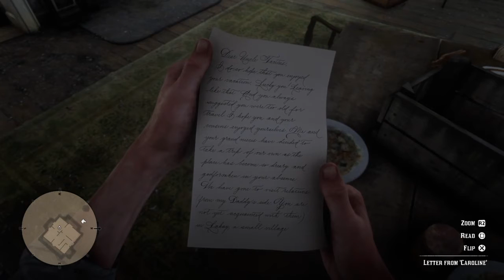Red Dead Redemption 2 Part 27 a red dead warzone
Hy there gamers hope you are enjoying the red dead redemption 2 Walkthorough this this mission was amazing and fun and this mission is quite a LONG ONE so get your snaks and sit back and enjoy the content.
(ITS JUST ANOTHER WAY TO KEEP YOU UPDATED WITH MY CONTENT)
(ALSO JUST ANOTHER WAY TO KEEP YOU UPDATED WITH MY CONTENT)